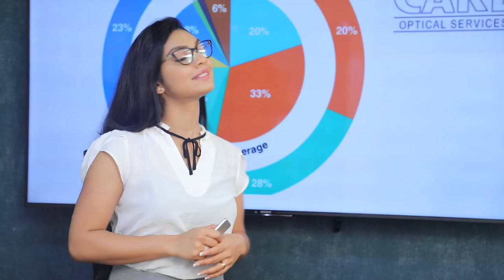පොල් වලට පාළන මිලක් වහාම අවශ්‍යයි | Breaking.lk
පොල් වලට පාළන මිලක් වහාම අවශ්‍යයි